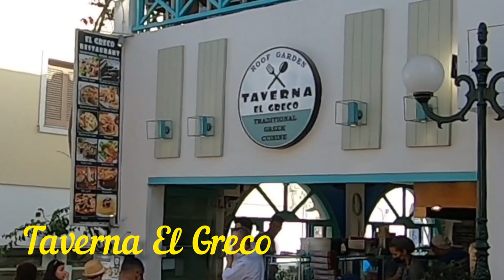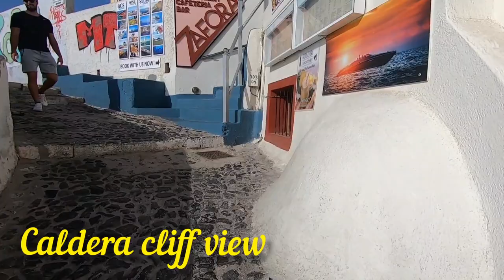A walk from FIRA TOWN CENTER going to the SCENIC alleys - CALDERA of SANTORINI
If ever you don't want to listen to the interesting info (history) from our tour guide, you can skip it. THANK YOU!
03:17 - Taverna El Greco Restaurant
03:57 - Fira Town Center
07:07 - Caldera Cliff View

Caldera of Santorini:
What makes it so ravishing is the Caldera view that leaves visitors speechless anytime of the day.
It has sun-bleached, smooth-edged houses, azure-domed churches, narrow streets and glorious views over the expanse of the Aegean Sea are emblematic of this little paradise.

Fira Town Center:
Fira is a combination of natural beauty, social life, night life, and shopping, where you can feel the liveliness of the island and where all the action takes place.

PLEASE CONNECT TO MY CHANNEL MEMBERS:

TranferWise International Money Transfer
(mataas ang palitan at mababa ang charge)